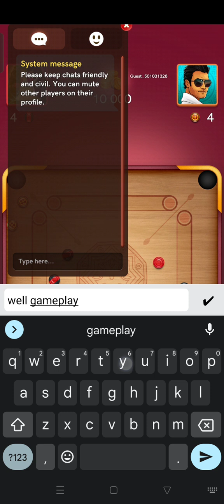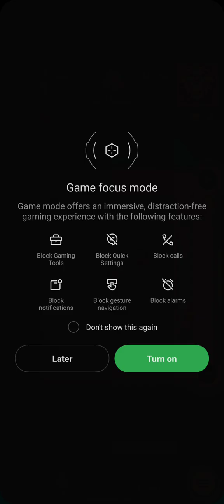Carrom pool free gameplay